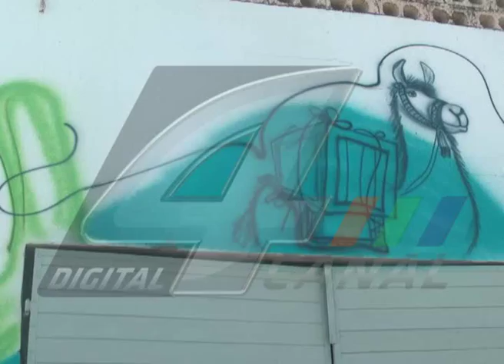CLUB BELGRANO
INCIDENTES AFUERA DEL BAILE DE CARNAVAL 2015